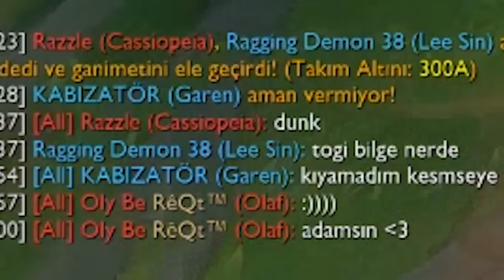%100 KRİTİK GAREN YARGI DAĞITIYOR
Full KRİTİK GAREN %100 KRİTİK ORANI İLE YAPIŞTIRIYOR :D League of Legends
Videodan keyif aldıysanız "beğenmeyi" unutmayın :)